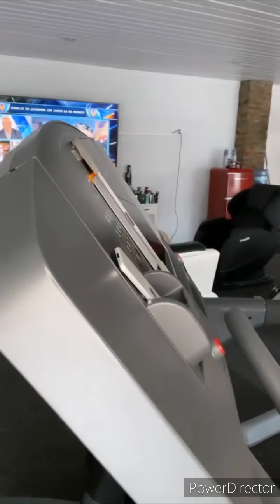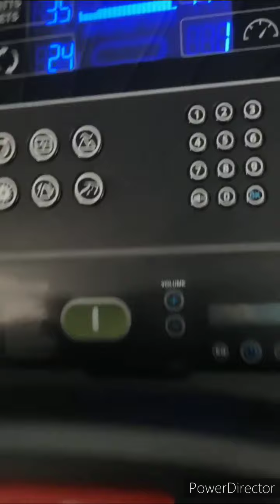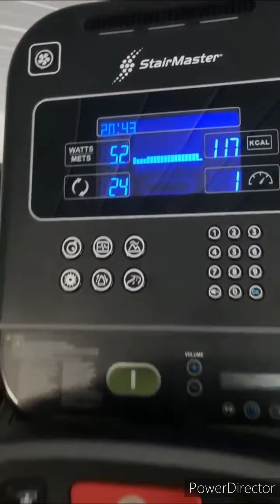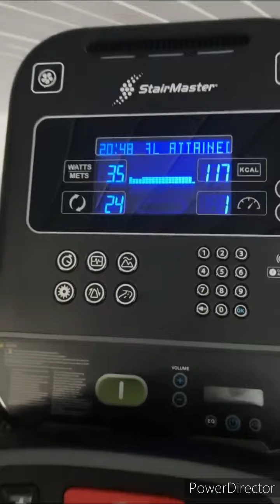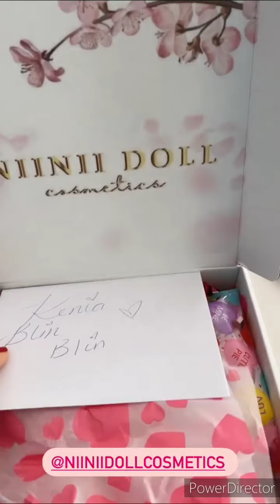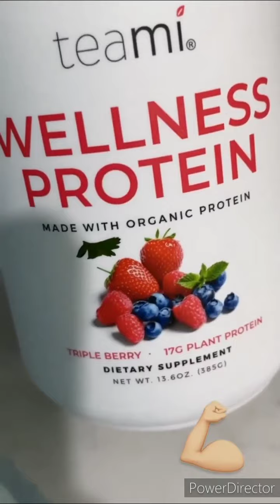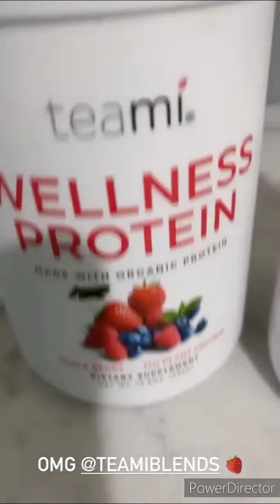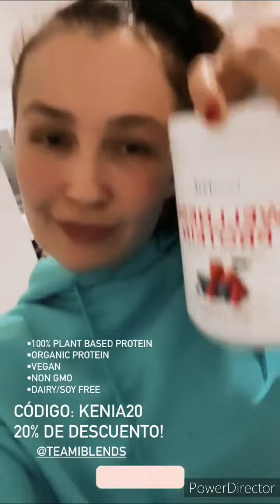Larry 😡Hernández ♡KENIA ONTIVEROS 👠